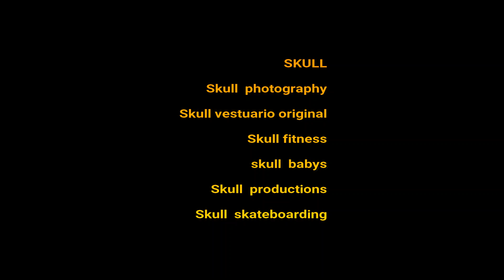skull skateboarding, skull vestuario original, skull art's, skull fitness